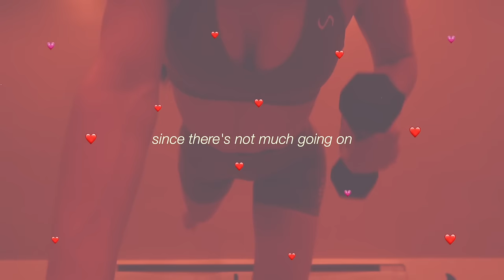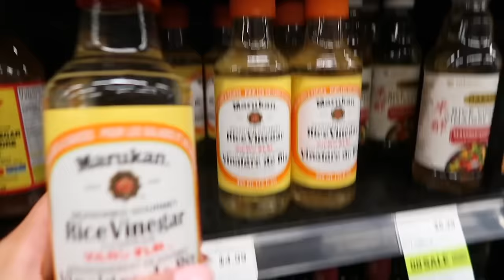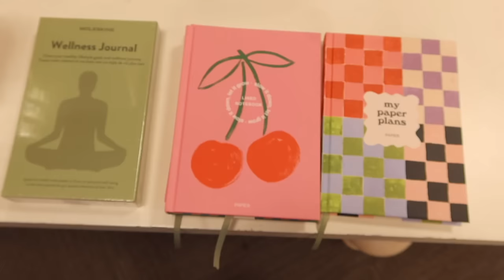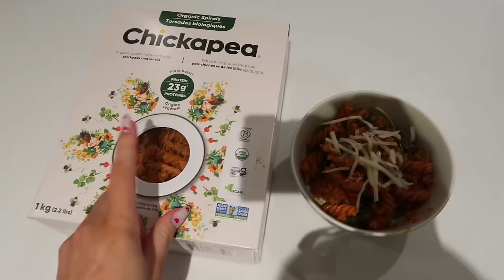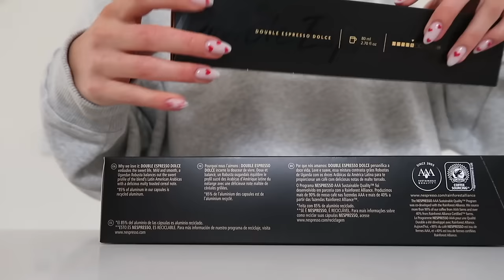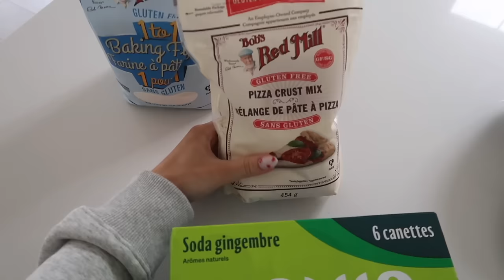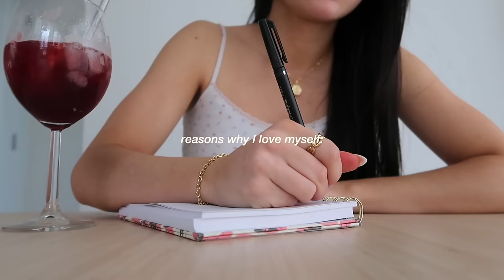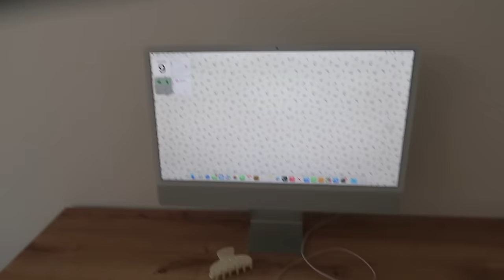VALENTINE'S VLOG 👼🏼💌 *romanticizing self love* heart shaped pizza's + nails + aesthetic inspo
& use my code "MICHAELA"

౨ৎ amazon storefront
ice roller
atomic habits

౨ৎFOLLOW ME:
all socials @michaelabento

౨ৎFACTS ABOUT ME
💬 age: 23
💬 what camera I use:

౨ৎCHAPTERS
00:00 intro
00:23 good morning
2:41 staying present
4:21 work out with me
4:58 grocery shopping + haul
8:56 introducing BEAM
11:33 wednesday morning
12:27 valentines day nails
14:37 indigo + book talk
20:08 tonight's dinner
21:12 motivation to workout
25:25 thursday morning workout + errands
28:34 heart shaped pizzas
38:37 friday morning + pilates
42:22 sleepy girl mocktail
44:25 self love
45:46 new imac + life update
50:51 thanks for watching xx

౨ৎTAGS
productive week in my life, valentine's day inspo, valentine's day nails, nail inspiration, productive vlog, how to be productive, work week vlog, week in my life vlog, valentine's day pinterest, heart shaped pizza inspiration, galentines day, 5am week in my life, 5am morning routine, aesthetic vlog